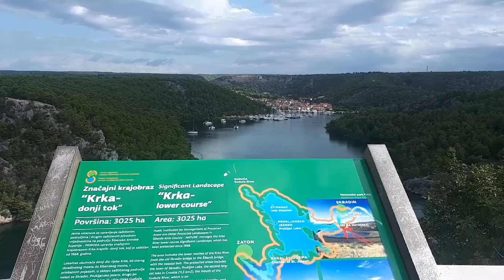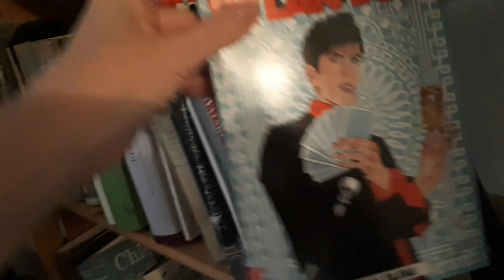MOSTAR in late summer: Old Bridge & bridge jump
First time visiting Old Bridge in Mostar, Bosnia and Hercegovina